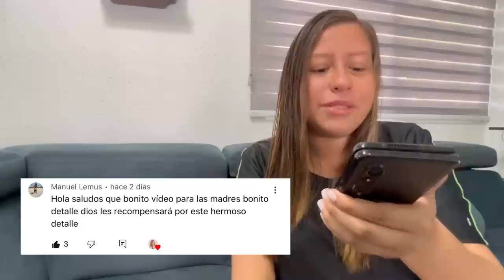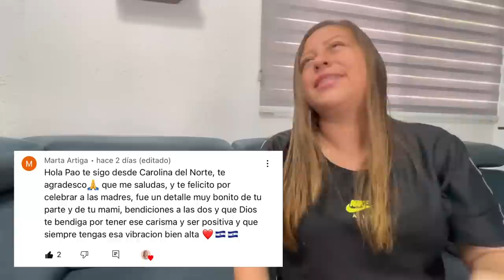NUEVOS APARTAMENTOS EN PLAYA SAN MARCELINO 🌊🇸🇻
Descubre los NUEVOS APARTAMENTOS en Playa San Marcelino, El Salvador, de la mano de Tropical Pao.
Disfruta de impresionantes vistas al mar, elegante arquitectura y comodidades excepcionales. Conoce a los residentes y sumérgete en el estilo de vida tropical de este paraíso frente al mar.
¡No te pierdas esta oportunidad de conocer tu nuevo hogar en Playa San Marcelino!